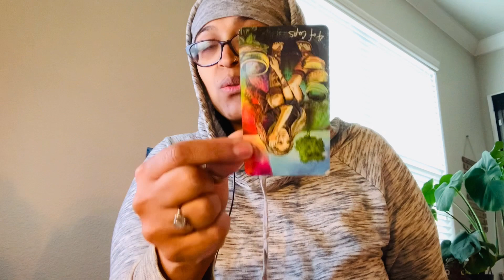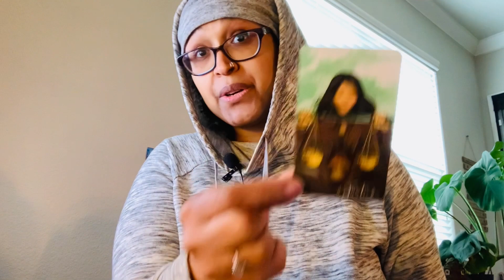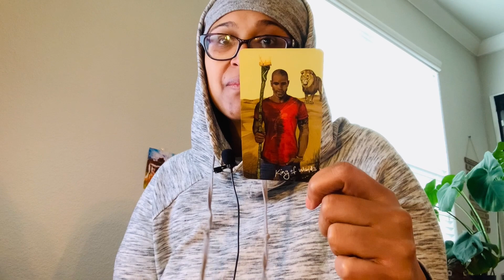TAURUS!!! You have wonderful things ahead of you. Love......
Xoxo,
Nay